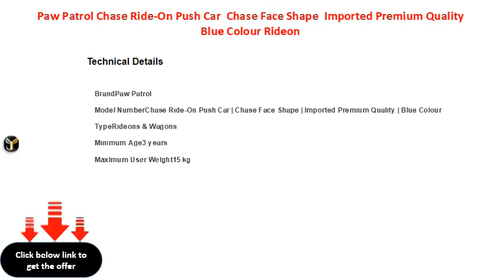Paw Patrol Chase Ride On Push Car Chase Face Shape Imported Premium Quality Blue Colour Rideon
Paw Patrol Chase Ride-On Push Car | Chase Face Shape | Imported Premium Quality | Blue Colour Rideons & Wagons Battery Operated Ride On  (Blue)
Maximum User Weight: 15 kg
Material: Plastic
Delivery Condition: DIY(Do-It-Yourself)
Battery Operated